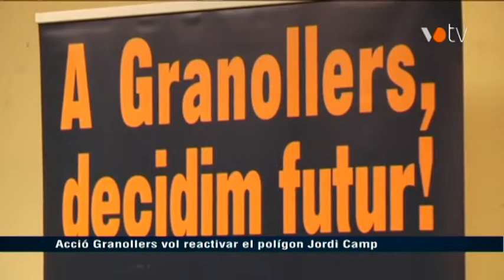VOTV - Acció Granollers vol reactivar el polígon Jordi Camp